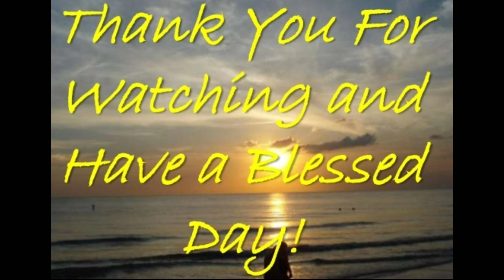Storms Last Night Southern States and Hotel Cooking